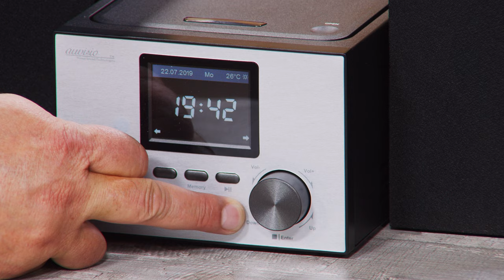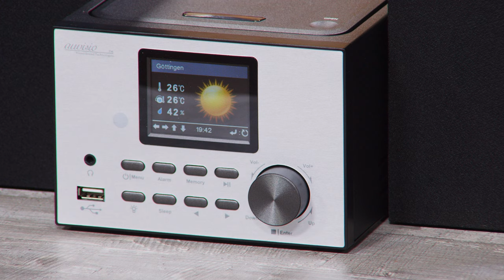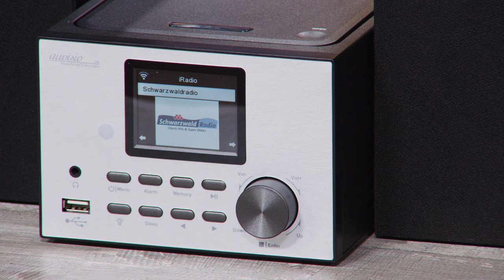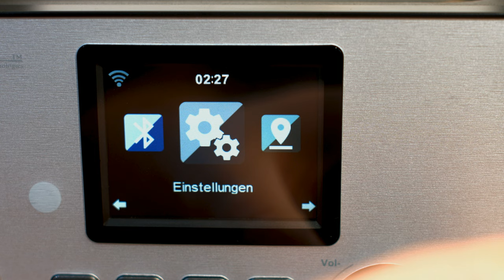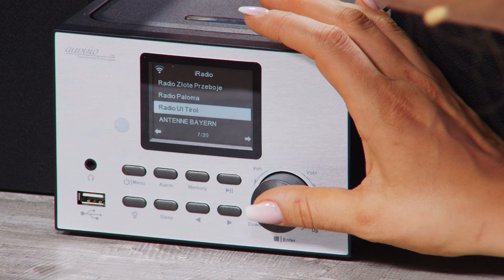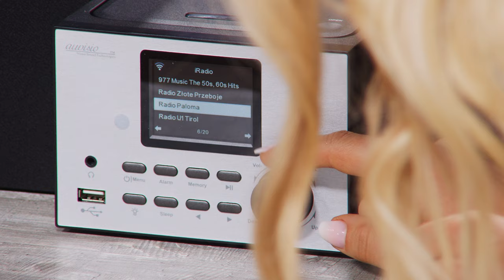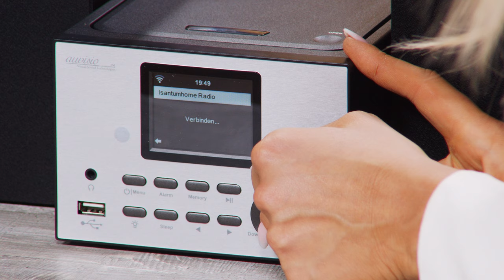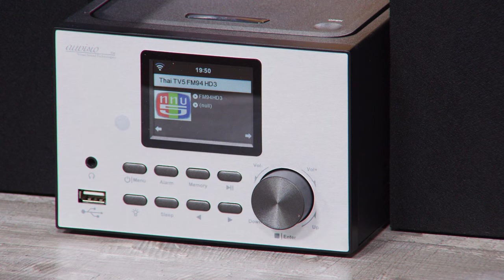Vivien Konca kann ihre Füße nicht still halten! Bei PEARL TV (Juli 2019) 4K UHD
In diesem Video zeigen Vivien Konca und Ralf Janssen alles rund um Mini Stereoanlage.

auvisio Mini Stereoanlage: Micro-Stereoanlage mit Webradio, DAB+, FM, CD, Bluetooth, USB, 60 Watt (Stereoanlage mit Internetradio)

* Riesige Programm-Vielfalt aus aller Welt
* Kabelloses Musik-Streaming von Smartphone
* Wiedergabe von CD, externer Festplatte, PC, Audioplayer u.v.m.
* Kostenlose App für Musik-Streaming mit Playlisten
* Großes, vollgrafisches Farb-LCD-Display
* Wecker mit 2 Weckzeiten

auvisio Stereoanlage mit Internetradio, Micro Anlage mit Internetradio

Hören Sie immer das, was Sie hören möchten - ob per Radio, CD, USB ...

- Micro Anlage mit Internetradio

Genießen Sie digitale Radio-Vielfalt aus aller Welt: Empfangen Sie per Internet weltweite Webradios. Über DAB+ und UKW haben Sie außerdem die volle Auswahl aus allen deutschlandweiten sowie lokalen Radiosendern. Da bleibt sicher kein Musikwunsch offen.

Zahlreiche Extras für noch mehr Entertainment: Legen Sie Ihre Lieblings-CD ein. Übertragen Sie Ihre Musik-Bibliothek vom Smartphone kabellos per Bluetooth. Streamen Sie Ihre Wunsch-Musik vom PC. Geben Sie sie vom USB-Stick wieder. Oder schließen Sie Ihren MP3-Player mit Ihren Workout-Motivations-Hits per Kabel an.

Weckt Sie sanft, auch mit Ihrer Lieblingsmusik: Stellen Sie bis zu zwei Weckzeiten ein, z.B. für Werktage und Wochenende. Und wählen Sie aus, von welcher Musikquelle Sie geweckt werden möchten! Genial für den Mittagsschlaf: Der zusätzliche Schlummerwecker erinnert Sie nach einer einstellbaren Zeitspanne von 5 bis 120 Minuten ans Aufstehen.

Einfach übersichtlich, übersichtlich einfach: Auf dem großen, vollgrafischen Display sehen Sie Informationen zum gewählten Sender, den gespielten Musiktiteln, Datum und Uhrzeit, Wettervorhersage, Börsen-Informationen u.v.m. Das Menü und seine Bedienung sind einfach intuitiv.

* Extrakompakte HiFi-Anlage IRS-500.mini
* Riesige Radio-Programmvielfalt dank Internetradio, DAB+ und FM
* Einfache Sendersuche: manuell oder per Auto-Scan
* Frei belegbare Senderspeicher: 250 für Webradio, 99 für UKW und DAB
* Integrierter CD-Player für Wiedergabe von Audio-, WMA- und MP3-CDs
* MP3-Streaming vom PC dank DLNA und UPnP
* Musikwiedergabe von USB-Stick und externer Festplatte bis 1 TB (jeweils bitte dazu bestellen), unterstützte Formate: WMA, MP3, AAC, AAC+, FLAC, WAV
* Bluetooth 5 für kabellose Musik-Wiedergabe von Smartphone und Bluetooth-fähigen Audiogeräten, bis zu 10 m Reichweite
* AUX-Audioeingang für Wiedergabe von MP3- und Audio-Player
* Ausgangsleistung: 2x 15 Watt RMS, Musik-Spitzenleistung: 60 Watt
* Großes, vollgrafisches Farb-LCD-Display mit 6,1 cm / 2,4" Diagonale und dimmbarer Beleuchtung: zeigt  Sendernamen, Titelinformationen, Uhrzeit, Datum, Finanzinformationen,  Wetter und Wettertrend
* Schlaf-Timer: schaltet Radio automatisch aus, 180/150/120/90/60/30/15 Minuten wählbar
* Wecker mit 2 Weckzeiten: weckt Sie per Ton, Melodie, Radio oder USB
* Schlummer-Funktion (Snooze): erneuter Weckton nach 5 Minuten
* Zusätzlicher Schlummer-Wecker, ideal für den Mittagsschlaf: weckt Sie nach 5/10/20/30/60/90/120 Minuten (einstellbar)
* Extras: Equalizer für Klangeinstellung nach Wunsch
* WiFi-kompatibel: unterstützt WLAN IEEE 802.11b/g (2,4 GHz)
* Einfache Bedienung direkt an der Anlage und über Fernbedienung
* Kostenlose App für iOS und Android: für Fernbedienung und Musik-Streaming, zum Erstellen von Wiedergabelisten
* Integrierte Teleskop-Antenne mit Kipp-Gelenk, Länge: 12 - 50 cm
* Anschlüsse: Netzteil, 2x Lautsprecher, USB, AUX-In und Kopfhörer (je 3,5-mm-Klinkenbuchse)
* Leistungsaufnahme im Bereitschaftszustand: 4,9 W, Leistungsaufnahme im vernetzten Bereitschaftszustand: 5,2 W
* Verbrauchsminimierungsfunktion einstellbar auf Zeitintervalle von 5/15/30 Minuten (Standard 15 Min.)
* Deaktivierung und Aktivierung drahtloser Netzwerkverbindungen möglich (WLAN/BT)
* Netzteil: Eingang: 100-240 V AC, 50/60 Hz, Ausgang: 13 V DC, 2,5 A, Ausgangsleistung: 32,5 W, Effizienz im Betrieb: 87,17 %, Effizienz im Leerlauf (10 %): 80 %, Eigenverbrauch im Standby: 0,08 W
* Stromversorgung: 230-V-Netzteil (Eurostecker), Fernbedienung: 2 Batterien Typ AAA (bitte dazu bestellen)
* Maße Wiedergabe-Einheit: 15 x 10,3 x 20 cm, Lautsprecher: je 14 x 18,5 x 12,1 cm, Gesamtgewicht: 3 kg
* Wiedergabe-Einheit inkl. 2 Lautsprechern, Fernbedienung, Netzteil, dt. Anleitung - Außerdem relevant oder passend zu: Fernbedienungen, Spieler, iPad, Uhr